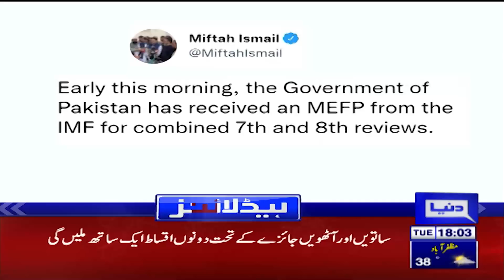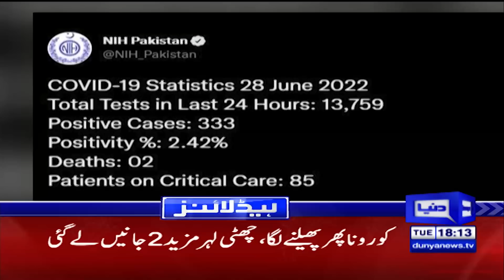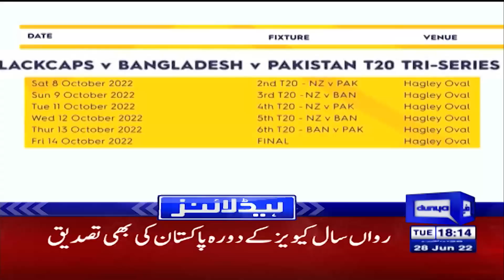PM Shehbaz Sharif In-Action! Dunya News Headlines 6 PM | 28 June 2022